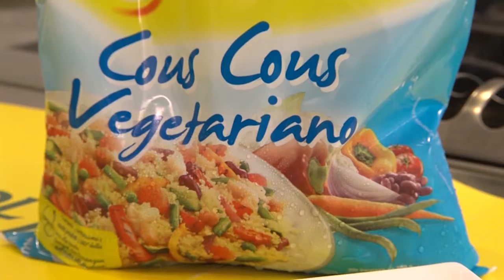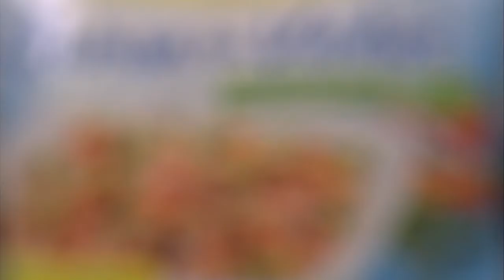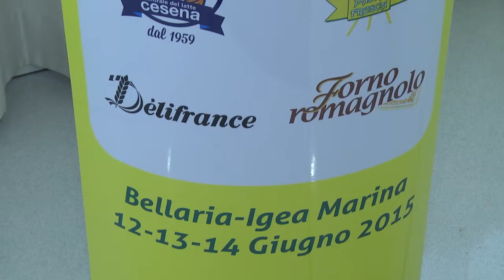Sorridi con Orogel: una serata dedicata al Food Service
Orogel Food Service organizza una due giorni di eventi, tornei e divertimento!